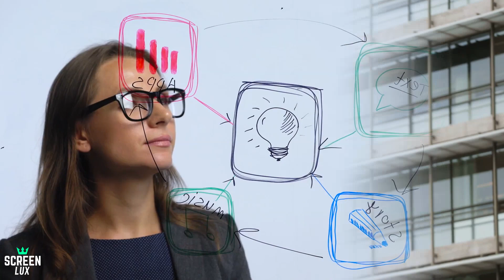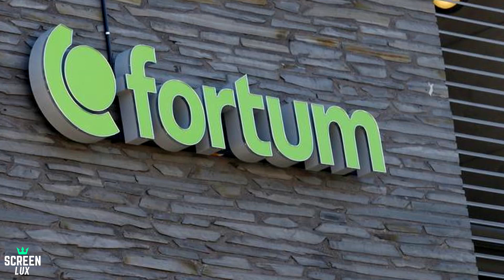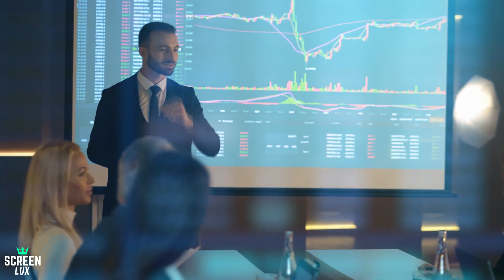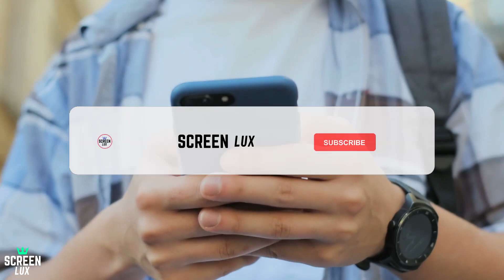How Norway's Wireless Charging Roads Work?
How Norway's Wireless Charging Roads Work? (More Info About This Video Down Below)

Inspiration behind this video:

Norway’s capital city of Oslo will be the world’s first metropolitan area to install wireless, induction-based charging stations for electric taxis, in a bid to make a zero-emission cab system by as early as 2023, according to Reuters. Norway wants to go even further than that, however, and is mandating that all new cars sold in the country be all-electric by 2025.

To pull off the taxi charging system, Norway is tapping Finnish utilities firm Fortum, which is working with US company Momentum Dynamics and the municipal government of Oslo to install charging plates in the road that connect to energy receivers in the vehicles themselves. The goal is to make it as easy as possible to charge electric taxis, as doing so now is cumbersome, time-consuming, and expensive. Using induction, which is more energy efficient, the taxis can be charged as they wait in what’s known as a taxi rank, or a slow-moving queue where cabs line up to wait for passengers.